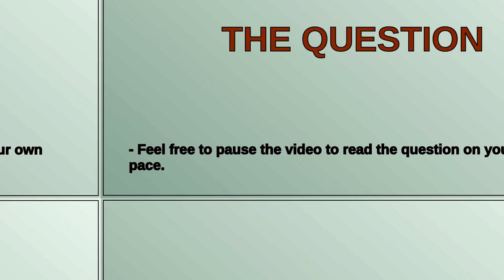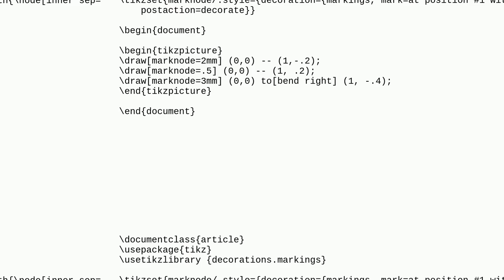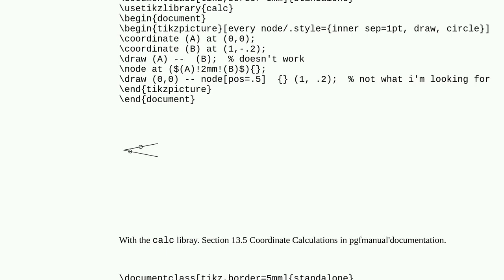Tex: Tikz node position along edge, expressed in absolute distance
Tikz node position along edge, expressed in absolute distance

A special thanks goes out to the community

  tikz-pgf positioning